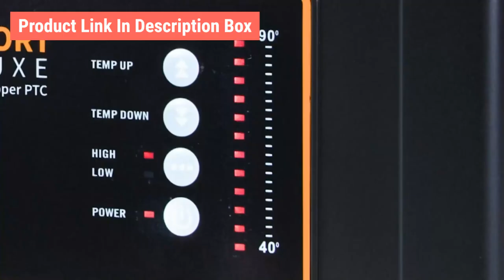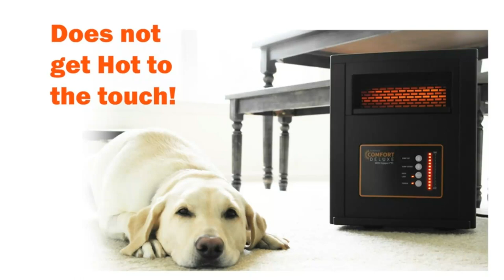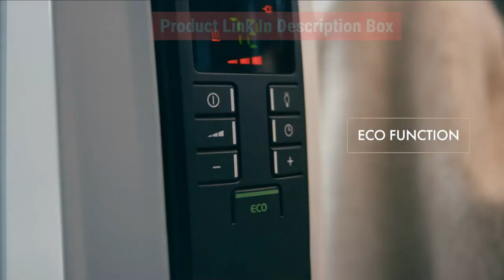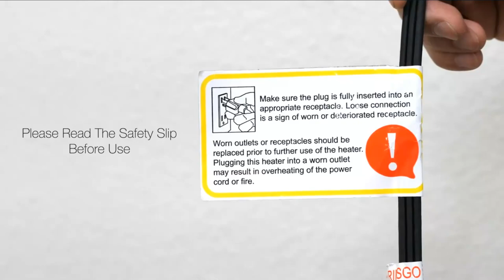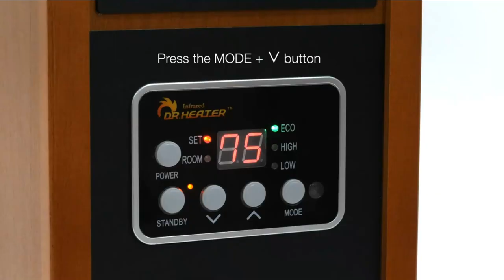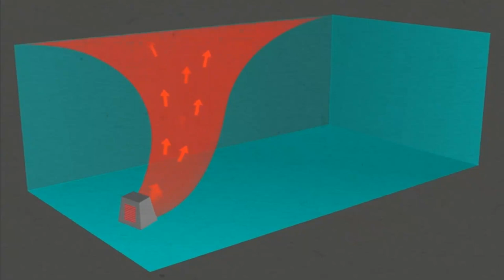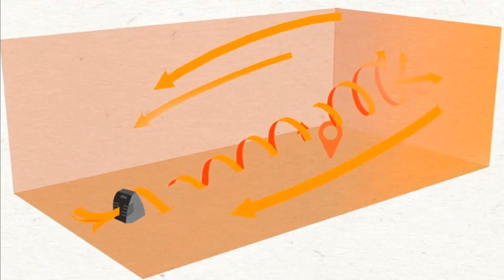Top 6 Electric Space Heaters in 2023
Electric Space Heater: Our trained experts have spent days researching the best Electric Space Heaters:
✅1. GiveBest Portable Electric Space Heater
✅2. AirNmore Comfort Deluxe Infrared Space Heater
✅3. Amazon Basics 1500W Oscillating Ceramic Heater
✅4. DeLonghi TRD40615E Full Room Radiant Heater
✅5. Dr Infrared Heater Portable Space Heater
✅6. Vornado VH10 Vortex Heater with Adjustable Thermostat

To save you both time and money, we’ve narrowed it down to some of the best Electric Space Heaters.
Check out an in-depth review of the best Electric Space Heater in 2022.

In this video, we make new research on the top best Electric Space Heaters.
This is the best Electric Space Heater review.
Best time for buying your new Electric Space Heater.

Electric Space Heater
Best Electric Space Heater
Electric Space Heaters